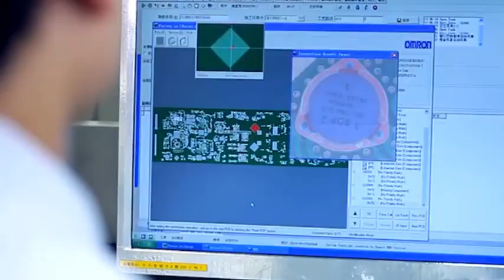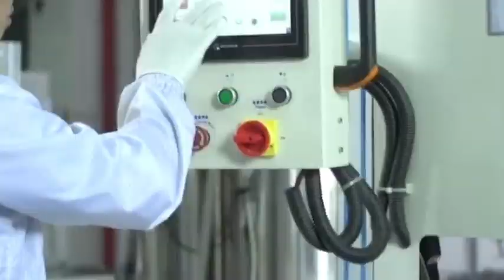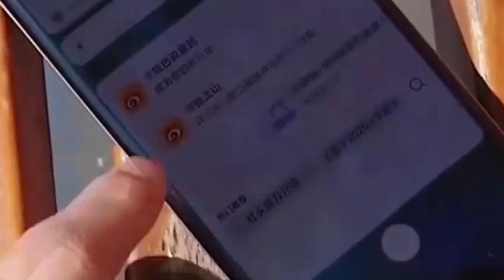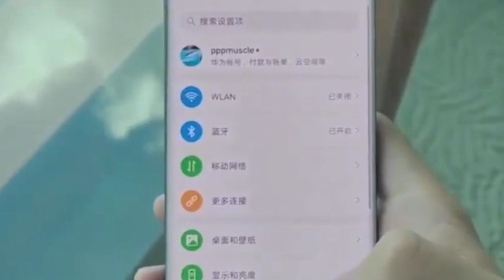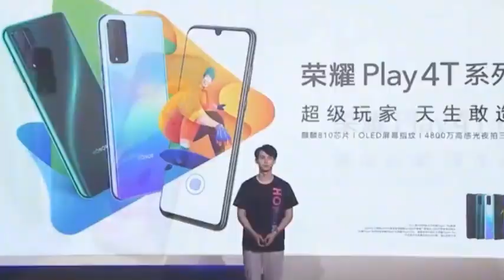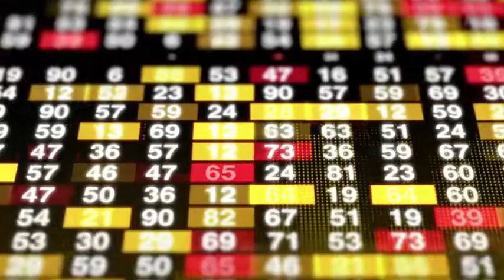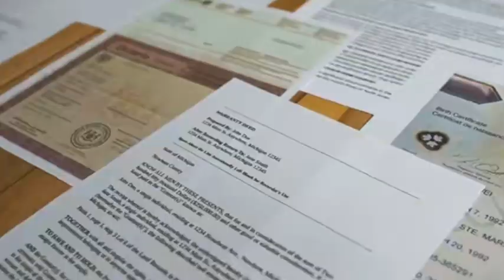Has China really lost the "chip war"? A huge order of 350 billion chips is flowing to the US.